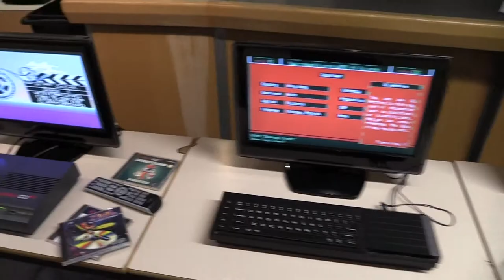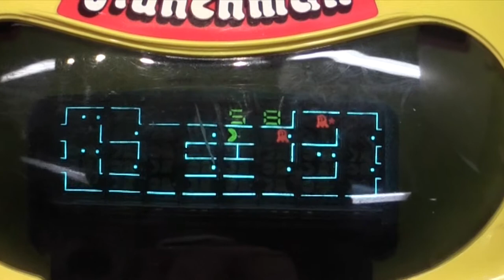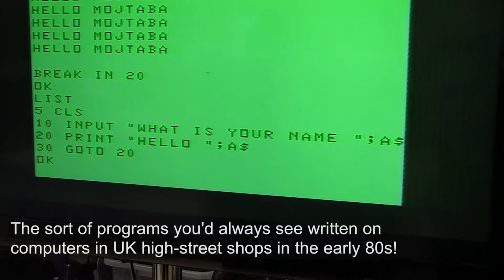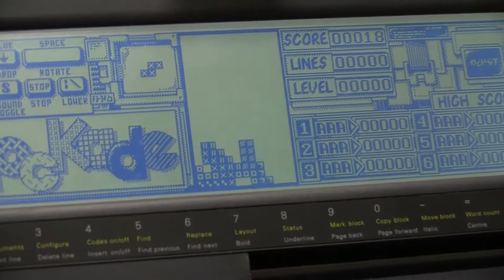BCS South West - Retro Computing - November 2013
Another chance to remember (or discover!) and use the computing technologies of yesteryear.

Following the success of previous Retro Computing events, this evening offered a chance to use and play on a variety of computers, consoles and handheld systems from the archive held by Plymouth University.